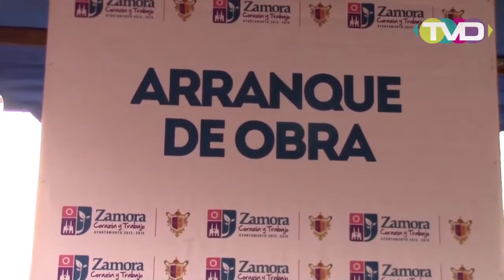Informativo Tavandú - Manifestación Vecinos 20 de Noviembre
Durante el cuarto informe de Actividades de la alcaldesa de Zamora, Rosa Hilda Abascal, Vecinos de la Colonia 20 de Noviembre se manifestaron en contra del proyecto del par vial de la avenida del mismo nombre, que al parecer está mas planeado.